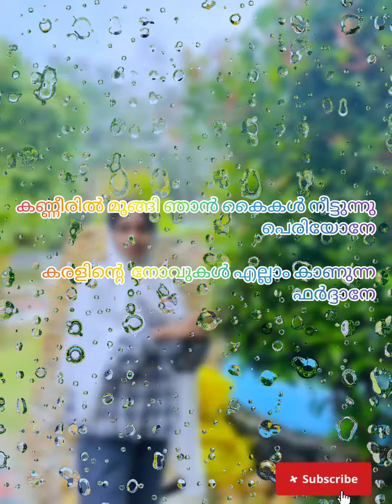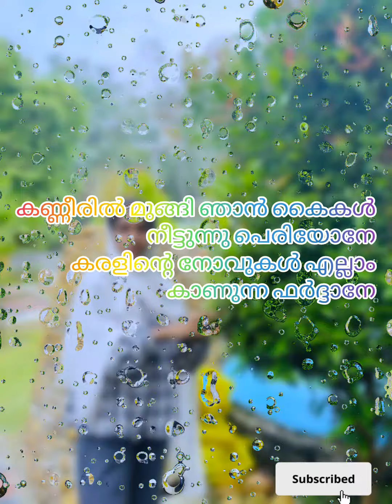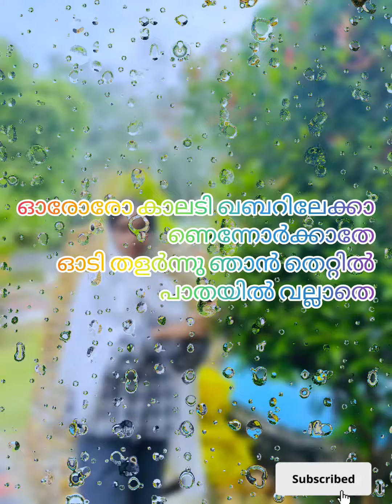കണ്ണീരിൽ മുങ്ങി ഞാൻ 🥰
കണ്ണീരിൽ മുങ്ങി ഞാൻ song
own voice song
cover by misna
trending mappila song
mappilappattukal
viral mapila song